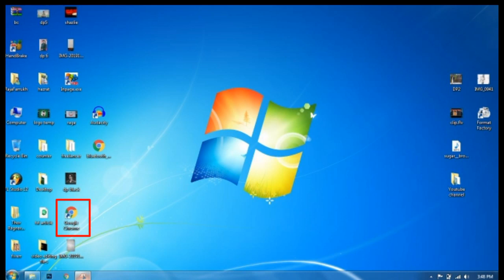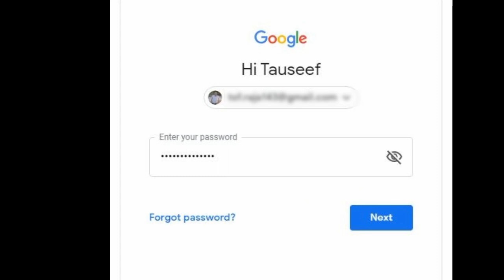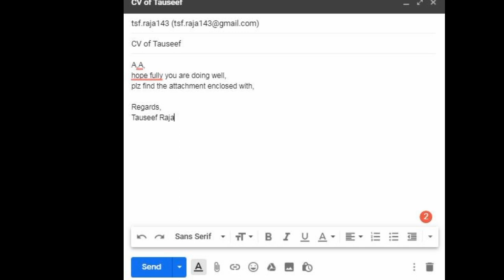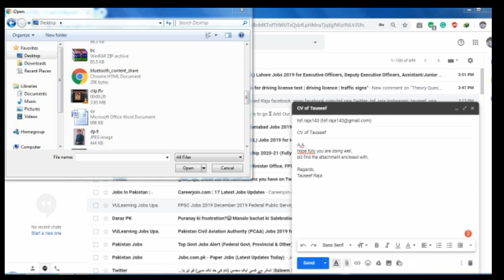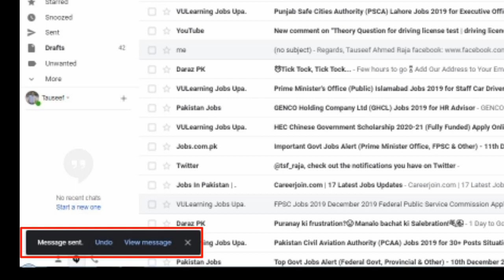how to send an email| Mail krnay ka tarika | ای میل کرنے کا طریقہ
in this video I will tell you how you can send email with your mobilr and laptop,
you can send your pics, documents, cv and all other files.